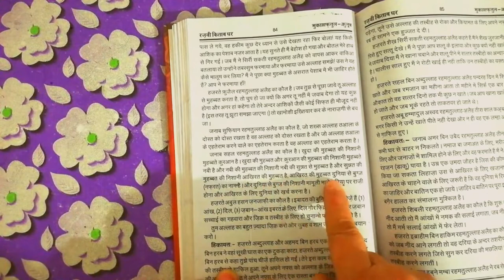khuda ki muhabbat || mukashfatul qulub